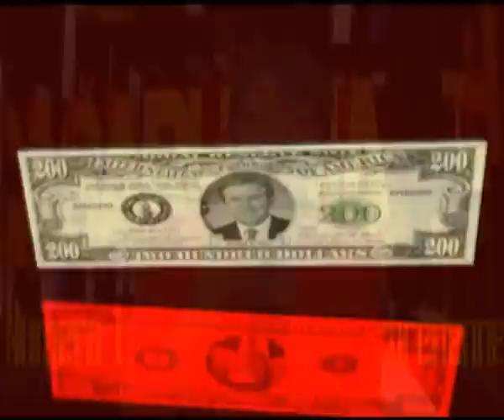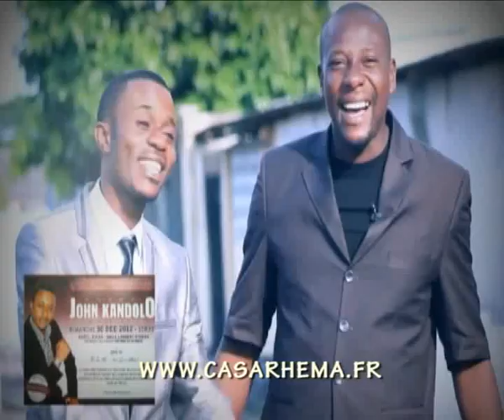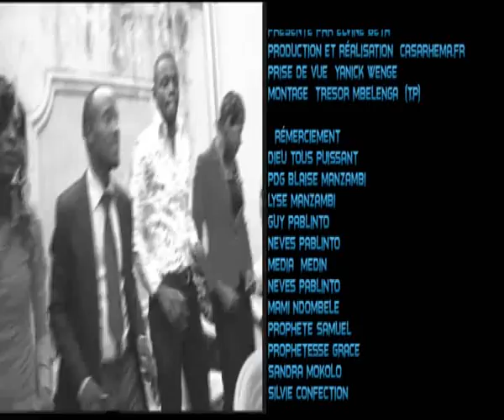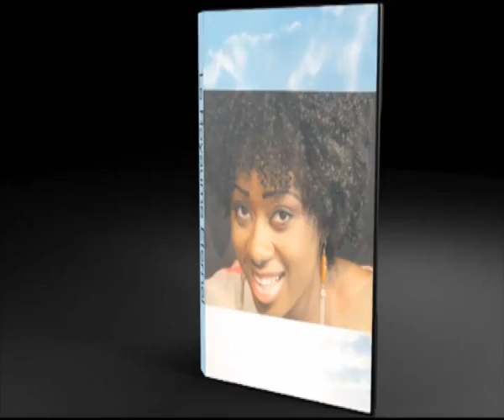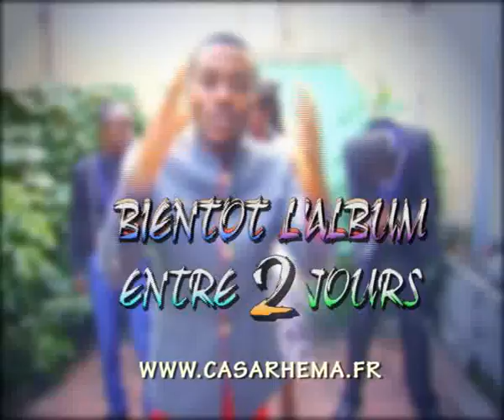CASARHEMA LIVE Maruis Lunguma et John Kandolo